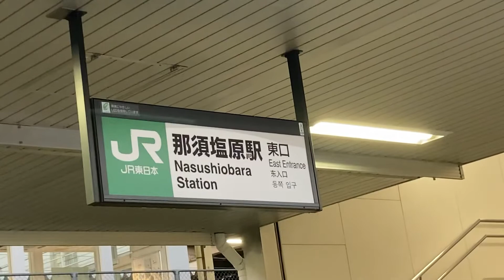Naushiyobara Tochigi Japan